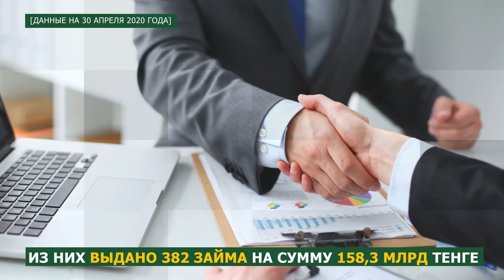Обзор главных новостей прошедшей недели